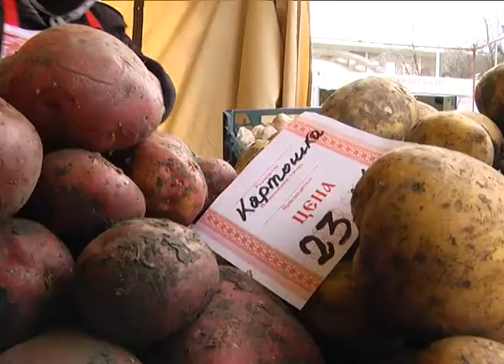В Сочи увеличили количество рейдов по ценообразованию. Новости Эфкате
Проверки цен в магазинах и супермаркетах, на рынках и ярмарках сегодня проходят во всех районах курорта. Мониторинг проводят 7 рабочих групп. В их составе и сотрудники администрации, и простые сочинцы — члены «Народного контроля».

Центральный городской рынок. Члены рабочей группы — в их числе специалисты мэрии и «Народного контроля» проводят мониторинг цен. Проверяют стоимость овощей и фруктов, сахара, масла и круп. Цены на каждом прилавке фиксируют. Интересуются, откуда привезен товар и насколько обоснована его цена. Например, картофель здесь продают за 40 рублей. Ту же картошку, но уже на ярмарке выходного дня на Мацесте можно купить по 20 рублей. Здесь вообще цены ниже, чем на рынке.

Продавцы на ярмарках несут минимальные затраты за содержание торговых точек. Помимо этого они не платят за торговое оборудование и освобождены от имущественного налога. Кроме того, у них нет необходимости иметь холодильники, оплачивать счета за электричество. И ряд других привилегий. Торгуют только по выходным. За три дня надо все распродать, потому что назад в станицы везти овощи и фрукты просто не выгодно. Потому и цены ниже. И, конечно, это привлекает перекупщиков. Они занимают места за прилавками, торгуют и в будние дни и, естественно, уже по более высоким ценам, чем на рынках. Такие моменты мониторинговые группы будут выявлять и пресекать подобную торговлю. Ведь в конечном итоге в том числе и цены на продукты делают Сочи непривлекательным как город-курорт.

Сочи. Новости.
Телеканал Эфкате.